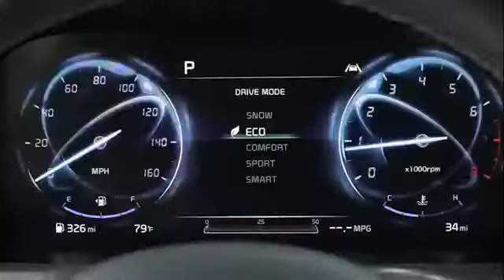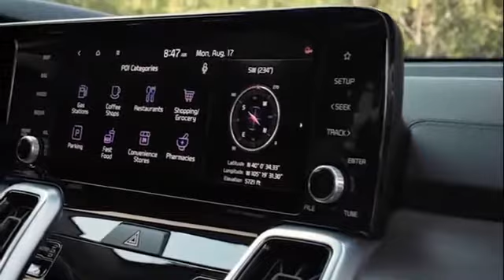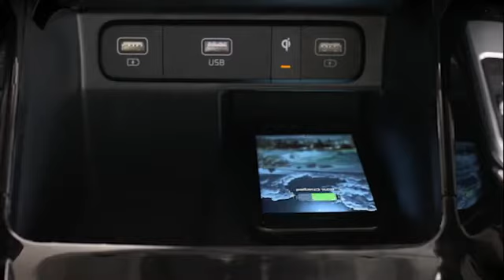NEW 2021 KIA SORENT ARRIVES TO U S WITH NEW OFF ROAD ORIENTED X LINE MODEL